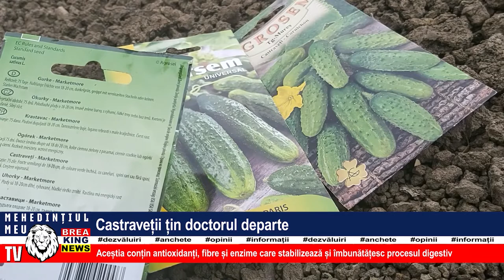CASTRAVEȚII ȚIN DOCTORUL DEPARTE